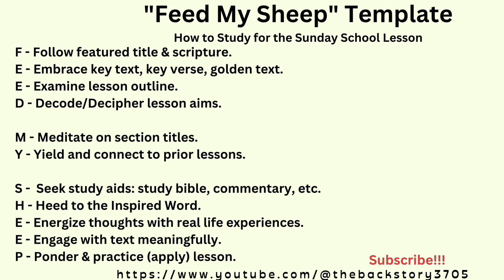Feed My Sheep- How to Study for the Sunday School Lesson - January 22, 2023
This is a free template that focuses on how to study for the Sunday school lesson.
You may want to write a sentence or two for each of the 11 steps.